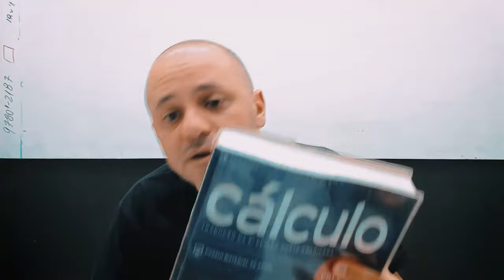3 coisas que nao te ajudam a passar em calculo